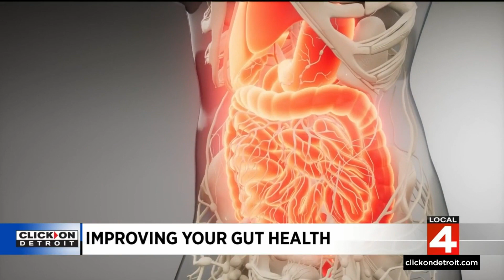Here's how our gastrointestinal system is impacting our overall wellness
How healthy is your gut?   It's an aspect of your health that you may need to pay more attention to.  But experts say our gastrointestinal system greatly impacts our overall wellness, and there are many ways to improve it.